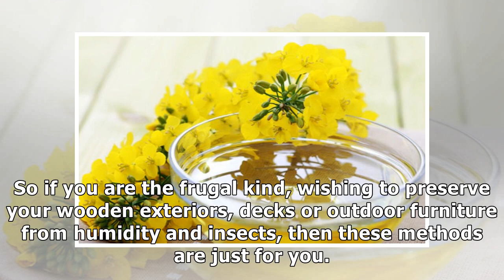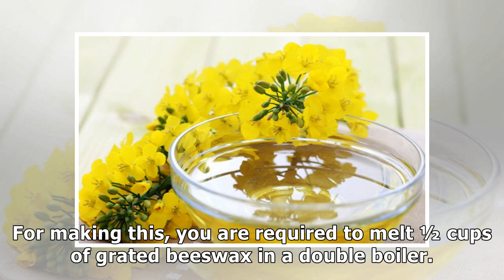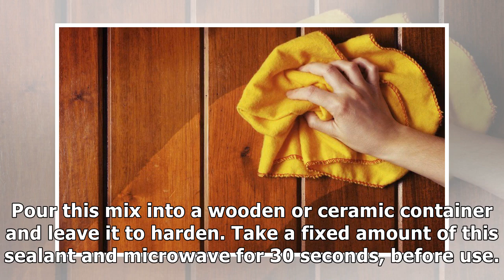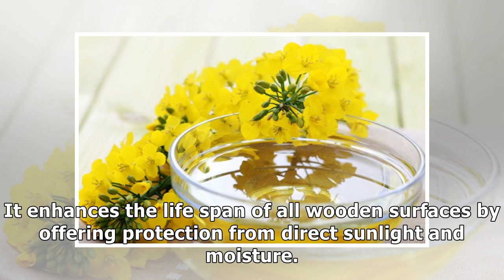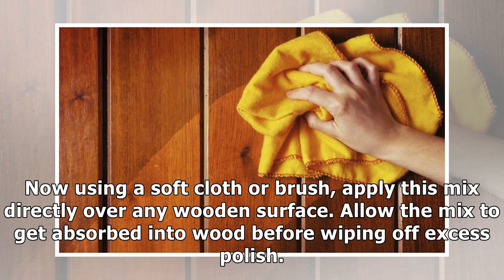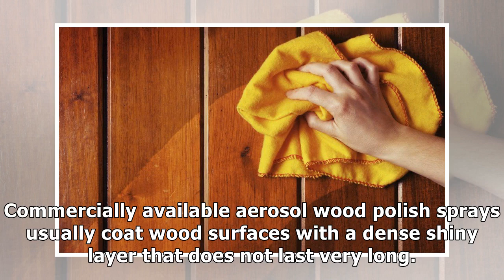Top 4 Homemade Wood Polish And Sealant Recipes